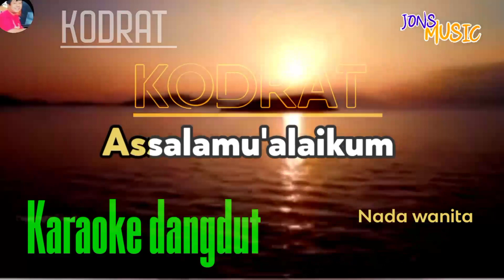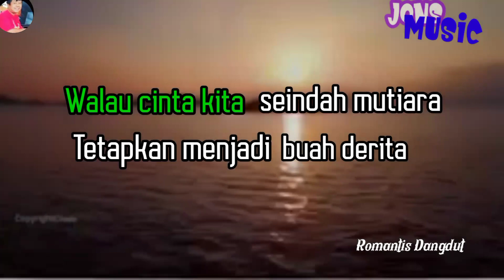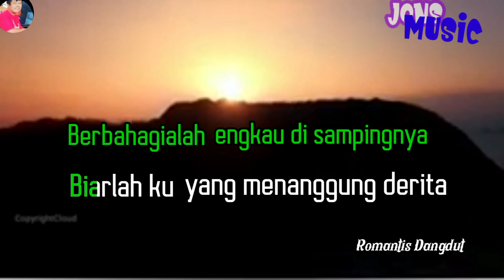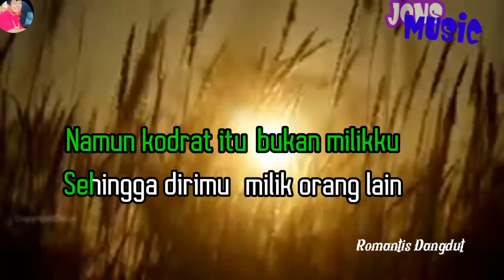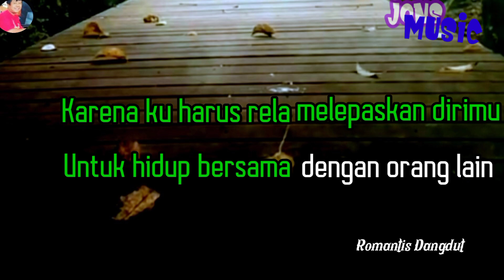KARAOKE DANGDUT ||LEO WALDY/ MEGY Z || KODRAT ( Cover NADA WANITA)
segala sesuatu dikembalikan pada yang maha kuasa,agar kita sadar.
lagu ini dipopulerkan oleh penyanyi dangdut legendaris megy z